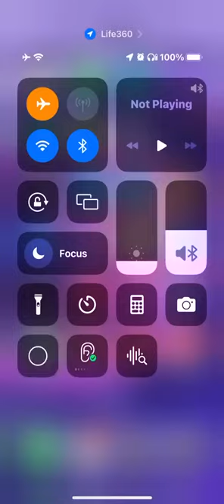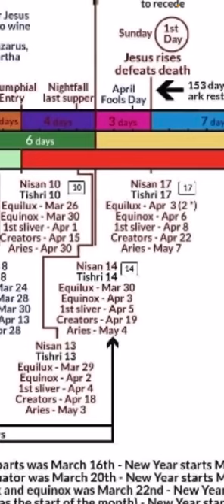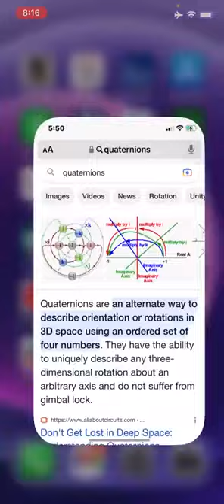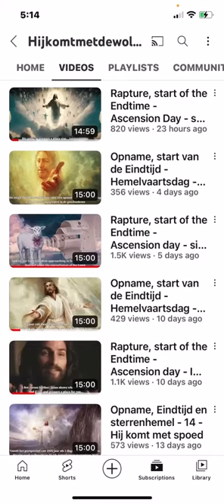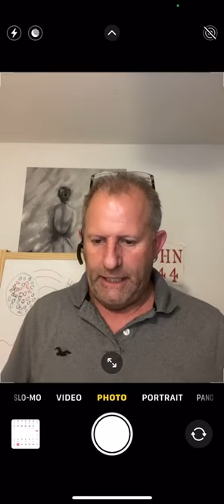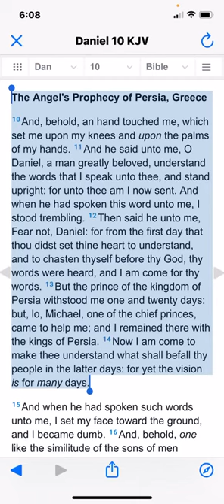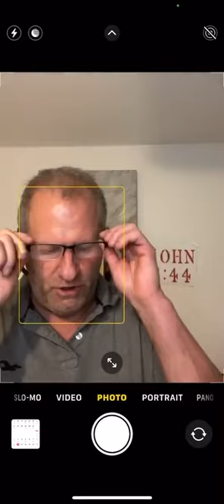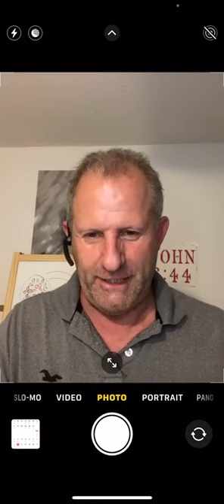Same location as 3⧸30⧸30 Ad at 3 pm